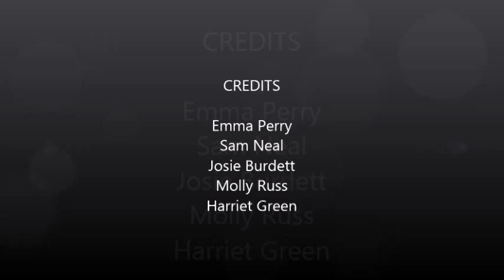AS Philosophy and Ethics - The Cosmological Argument: Aquinas' Three Arguments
Part of AS Level Philosophy and Ethics Course.
Brief (very!) guide of Aquinas' three ways for the Cosmological Argument:
 - Motion/Change
 - Cause
 - Contingency.

Hope you think it's good - enjoy!